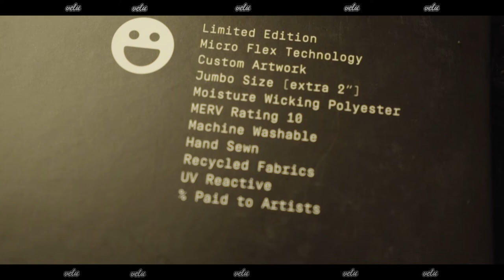MicroFlex Bandana by Velu @ Kickstarter.com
👇Available right now, exclusively on Kickstarter👇
❤️The moment we've all been waiting for❤️
MicroFlex bandanas ✔️
Moisture Wicking.✔️
MERV 10 (hospital laboratory filter)✔️
Machine Washable. ✔️
Recycled Material.✔️
UV Reactive. ✔️
Limited Edition.✔️
% Paid to Artists. ✔️
Jumbo Size 24" ✔️ 🎇
Only $20?! 🎇